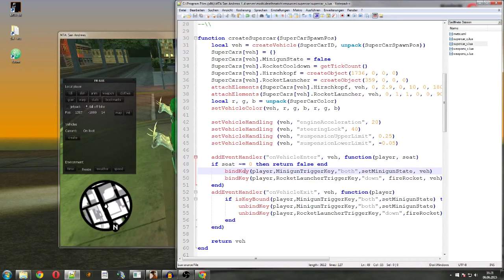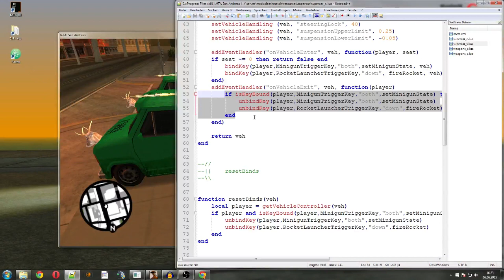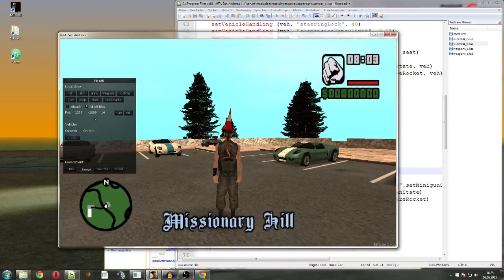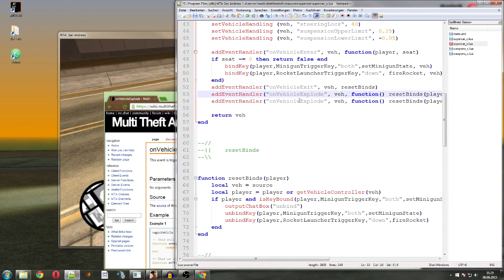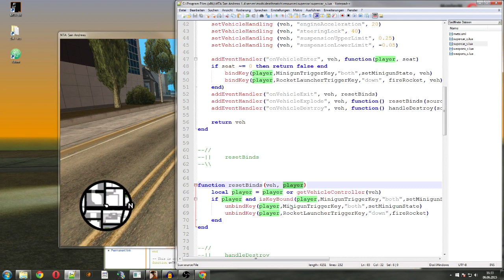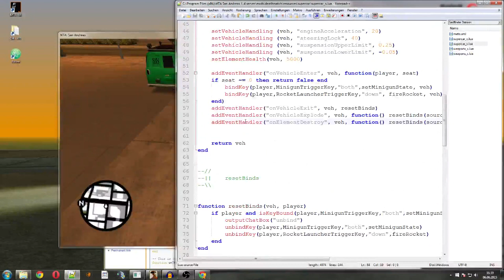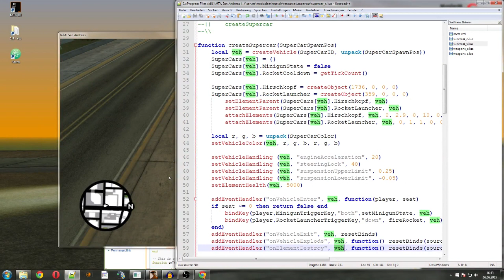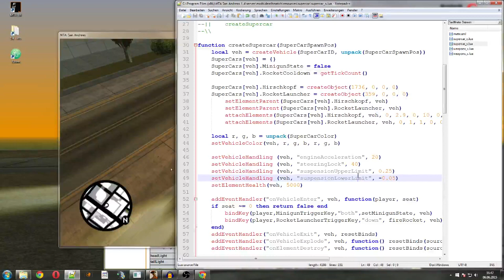[DE] MTA:SA -- Supercar-Scripting-Tutorial #4 - finishing touches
Herzlich willkommen zur vierten Folge - Die letzte für diese Tutorialreihe. In dieser Folge bauen wir nochmal etwas an unserem Newsvan herum

Bitte hinterlasst mir eure Meinung in den Kommentaren oder per Like / Dislike. ;)

WICHTIG! Spam, Werbung und  Hater werden aus den Kommentaren gelöscht. Bitte geht nicht auf sie ein, das macht es nur noch schlimmer.  Es wäre gut, wenn du in der deutschen Rechtschreibung und in ganzen Sätzen schreibst. Wenn du Fragen / Probleme hast, dann formuliere diese bitte ausführlich, damit keine weiteren Fragen offen bleiben.

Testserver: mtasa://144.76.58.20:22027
    - Passwort: masterm